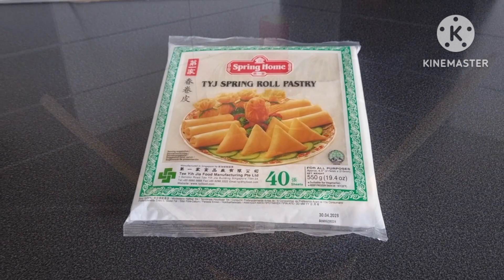How to make sping rolls.